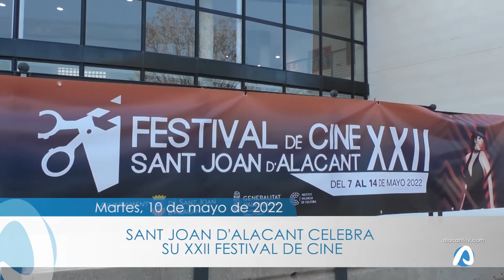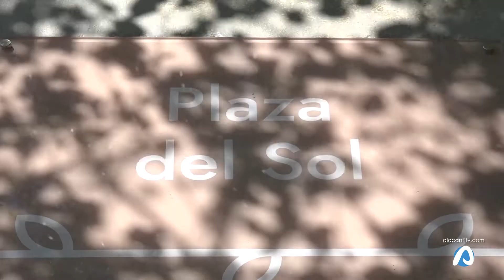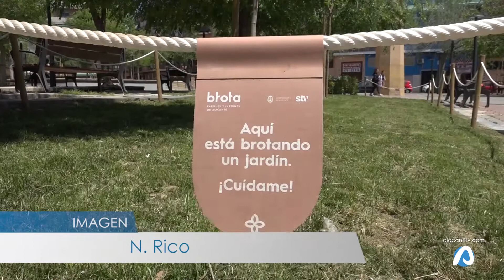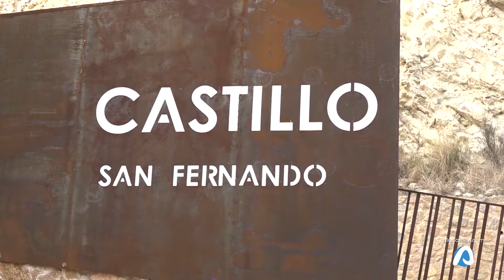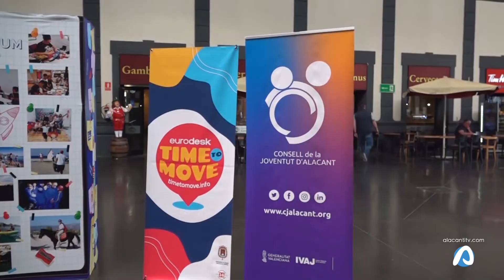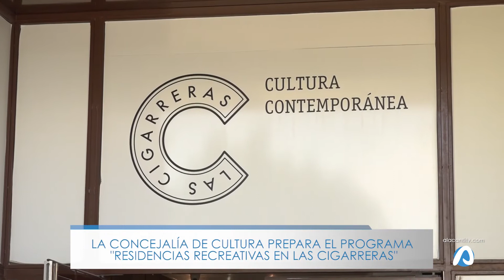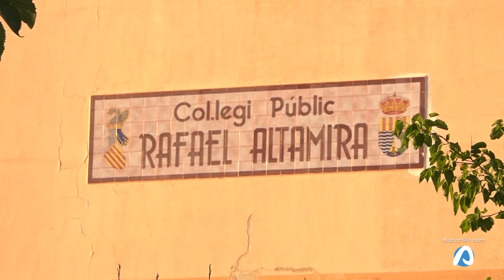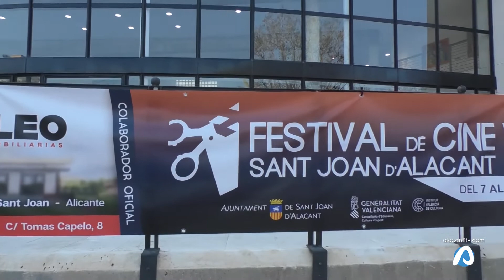INFOALACANTÍ 10 DE MAYO